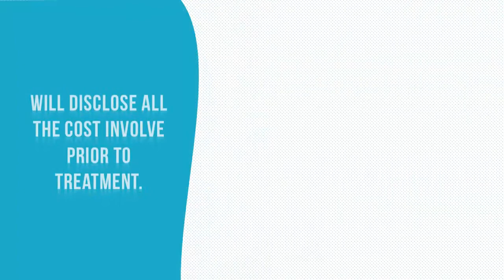Cara Membuat Video Dentist